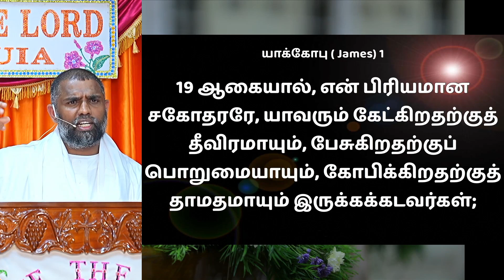கோபங்கொண்டாலும் பாவம் செய்யாதிருங்கள்.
கோபங்கொண்டாலும் பாவம் செய்யாதிருங்கள். Message By Pastor. V. Antony Joel Sibu

மேலும் தகவல்களுக்கு இணையதளத்திற்கு வருகை தரவும்.